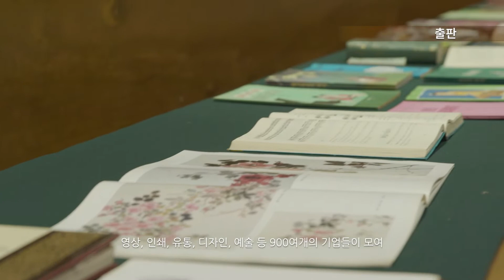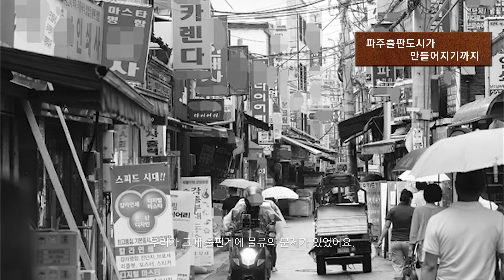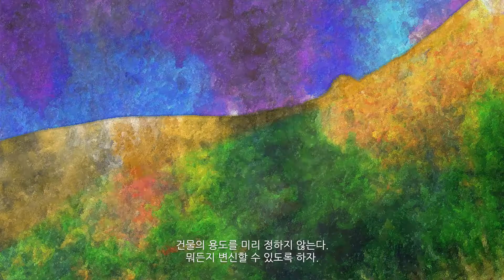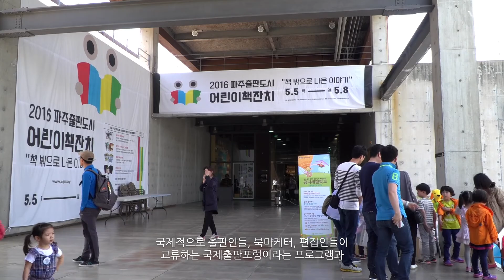파주출판도시를 소개합니다.